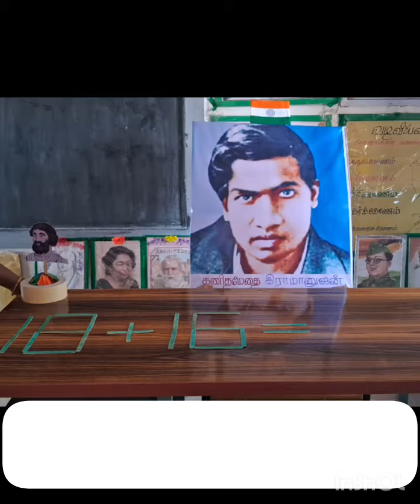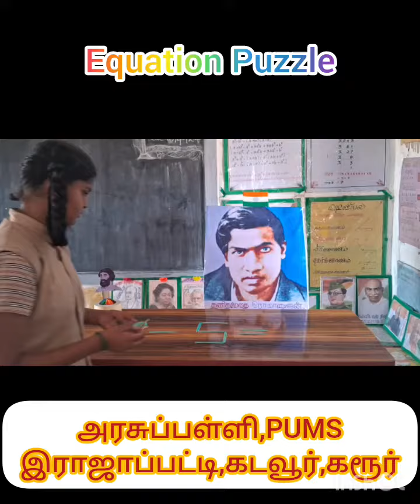maths Equation Puzzle😇 ice stick puzzle maths activity PUMS,Rajapatty,Kadavur,Karur